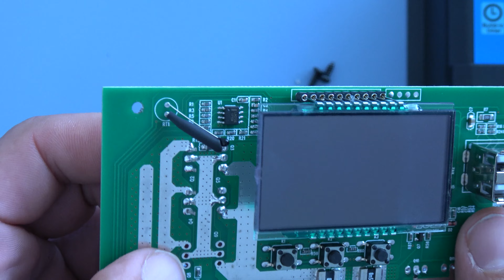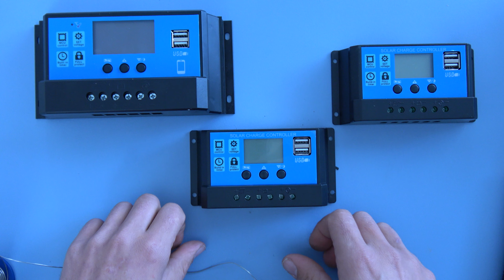Make your solar controller more powerful very easy